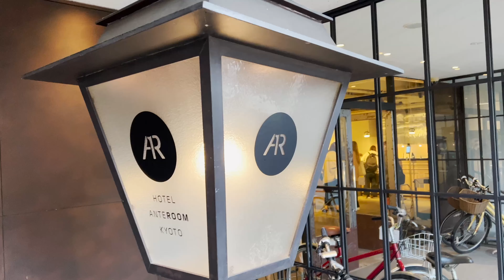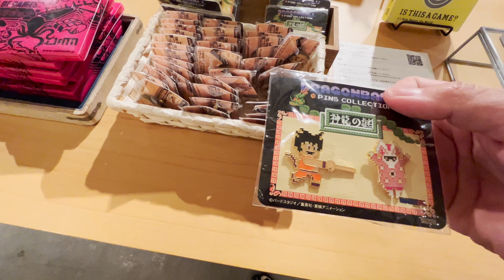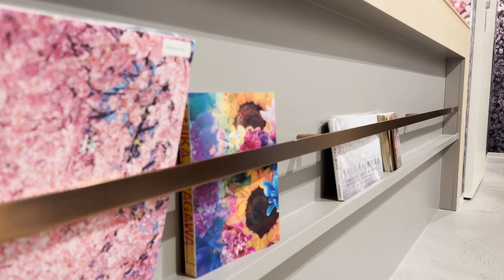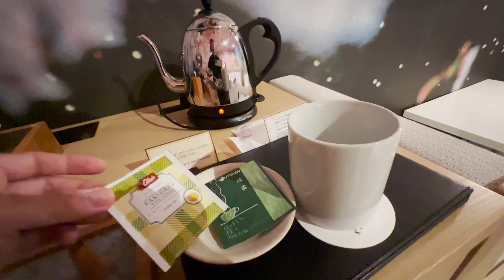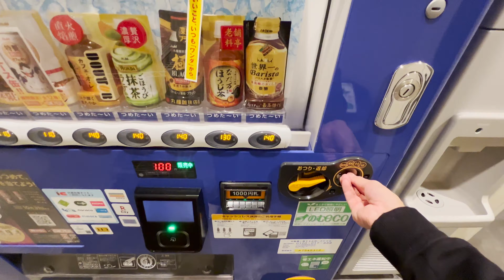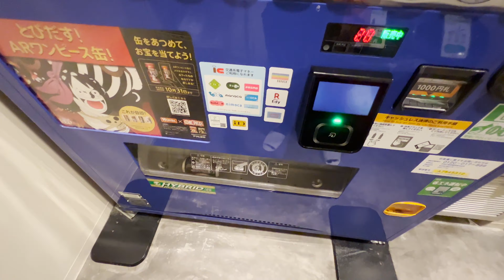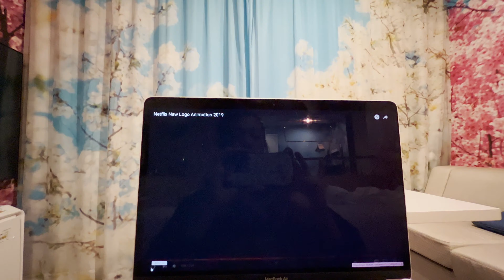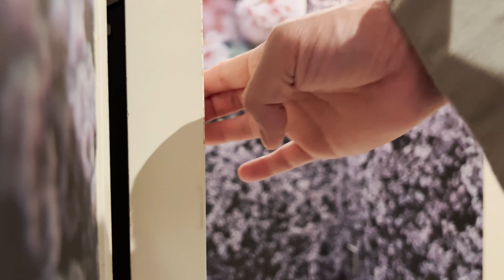Stay at Sakura Room🌸 View cherry blossoms alone. Eat breakfast buffet in Kyoto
おおきに！Ookini (Thanks) for watching! from Japan.

0:15~ Kujo station ↓Google Streetview

0:41~ ANTE ROOM ↓Google Streetview

10:59~ Walk to Nintendo

ANTEROOM is recommended 🌸
I want you to see it with your own eyes in Japan!